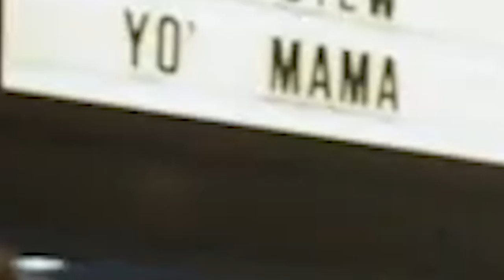Sonic New Trailer Secret Message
OMG!